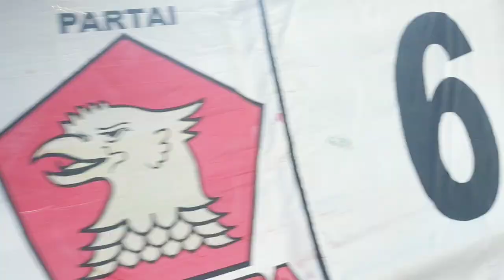Vlog perjalanan Pedesaan Cari ikan sisa panen seperti Hutan mangrove Bali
hutan pohon mangrove Bali seperti ini bagus